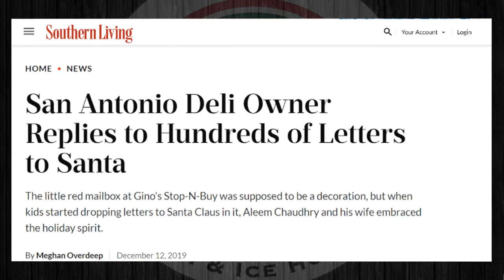San Antonio Deli Owner Replies to Hundreds of Letters to Santa | Southern Living Gino's Deli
San Antonio Deli Owner Replies to Hundreds of Letters to Santa | Southern Living Dec 2019
The little red mailbox at Gino's Stop-N-Buy was supposed to be a decoration, but when kids started dropping letters to Santa Claus in it, Aleem Chaudhry and his wife embraced the holiday spirit.

By Meghan Overdeep December 12, 2019